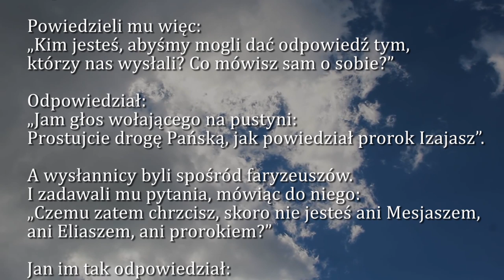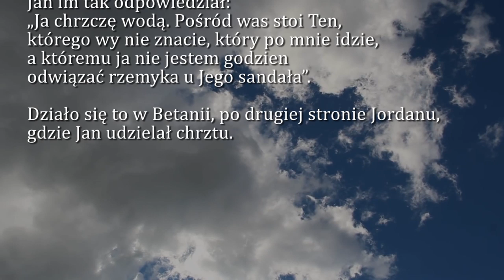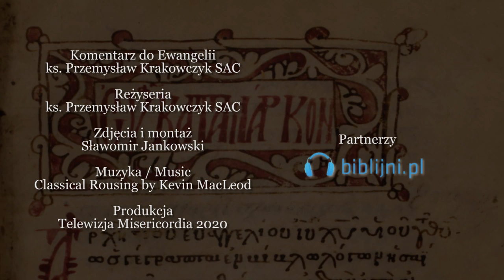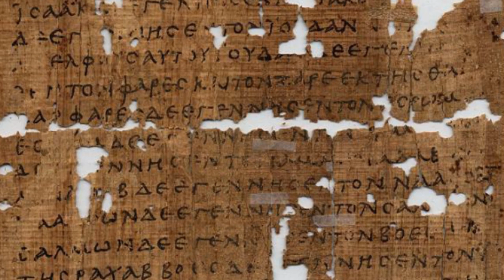Dobra Nowina na dziś | 2 stycznia - św. Bazylego Wielkiego i Grzegorza z Nazjanzu, doktorów Kościoła